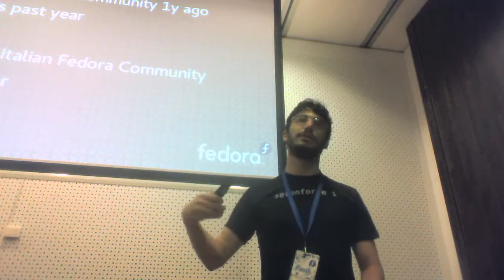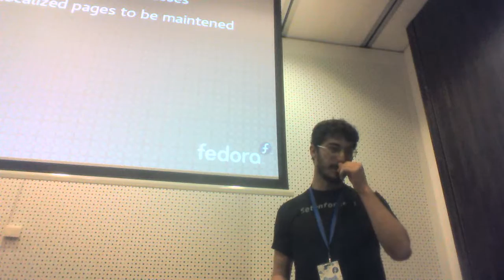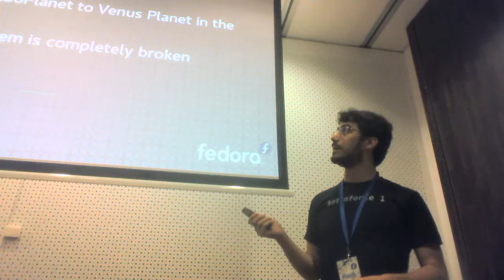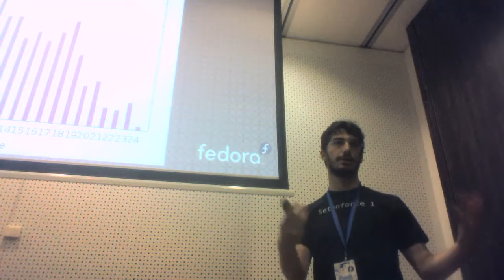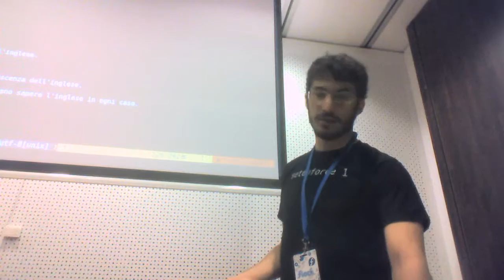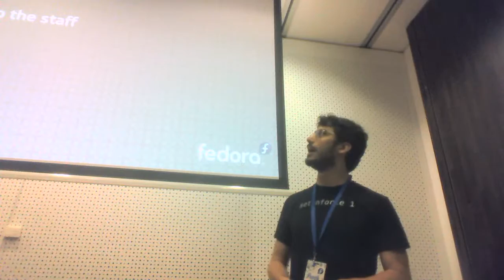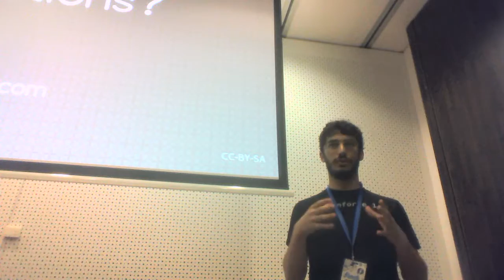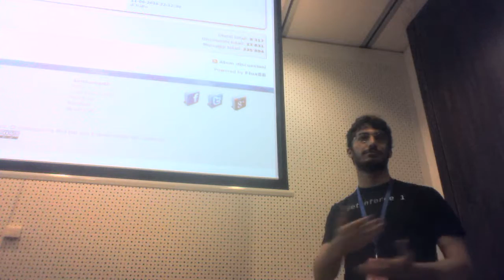Flock 2016 - A year managing the Italian Fedora Community, Fabio Alessandro Locati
In the last year, the Italian Fedora Community has changed a lot. In this talk I'll share what has been done, why and how the community responded.